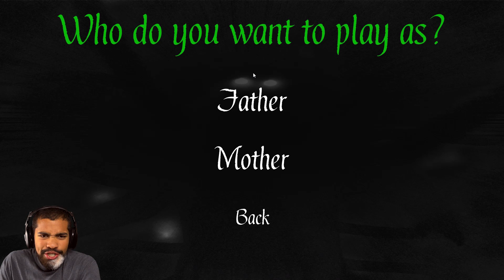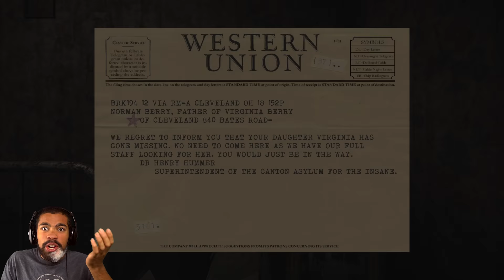THIS TOP HAT WEARING MOTHERF#%KER!! | The Hat Man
So this is basically a mix of slender and.. ya idk what else but basically: Horror Game, enjoy! This is Hat Man